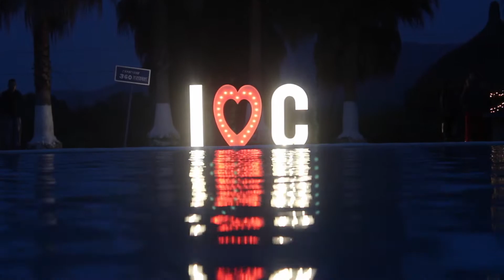Tráiler — Happiness Studios [ Claudia+Ismael ] Tasquillo Hgo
Si tuviéramos que describir el vídeo de la boda de Claudia e Ismael, sería alegre y lleno de calidez.

Soundtrack: The Dunwells - Hurts